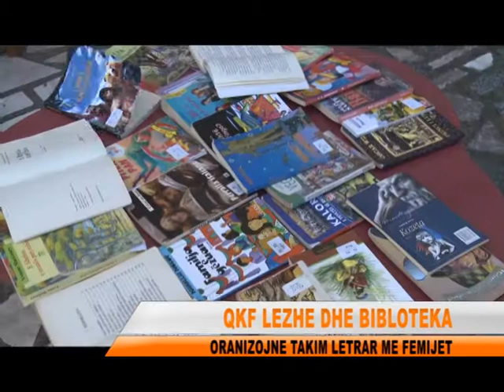Femijet dhe Libri.